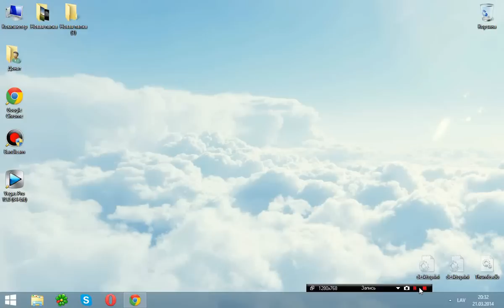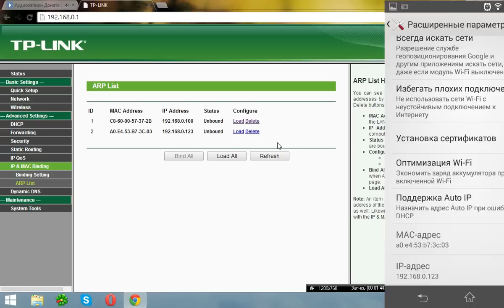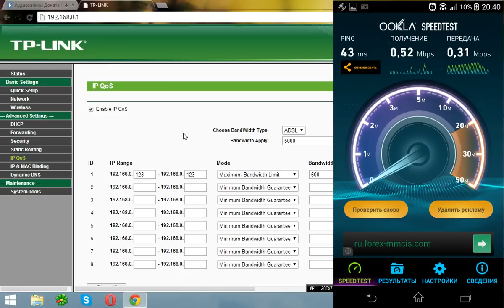Ограничение скорости в роутере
В данном видео показано как присвоить ip адресс определённому устройству и ограничить скорость.